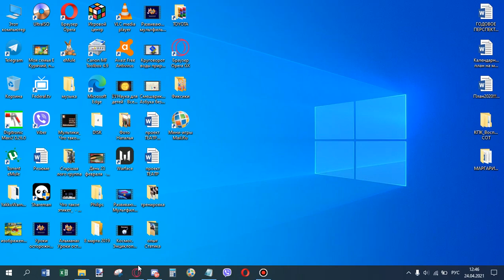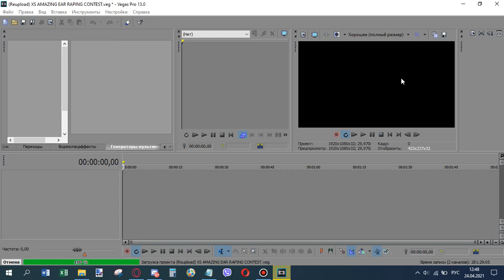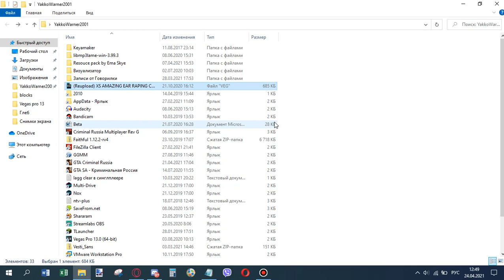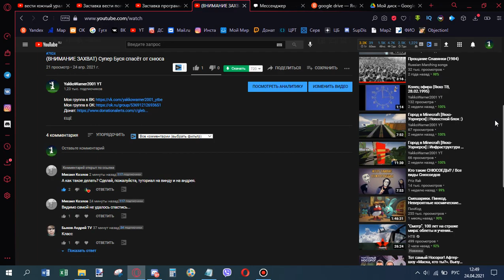(Туториал) Как сделать эффект "ВНИМАНИЕ ЗАХВАТ"?